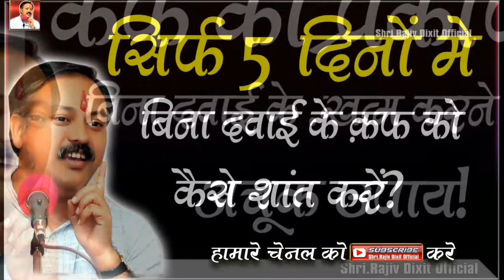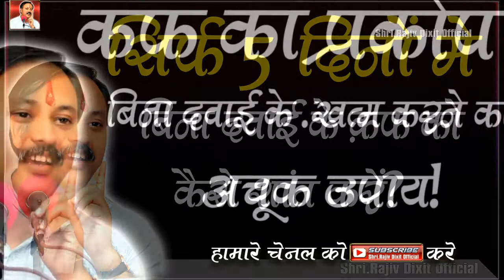best cough medicine|cough treatment at home|cough treatment by rajiv dixit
best cough medicine|cough treatment at home|cough treatment